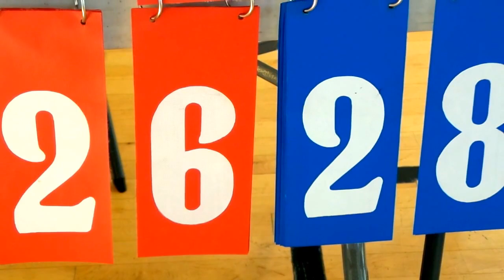WNYYMBL EXCLUSIVE: 8/7/16 Clinic #2 @ ICR Srimmage Team Rashideen vs Team ICR Ballers